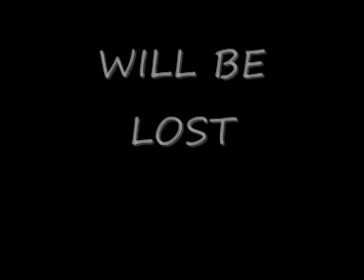LEGO X-MEN Teaser Trailer